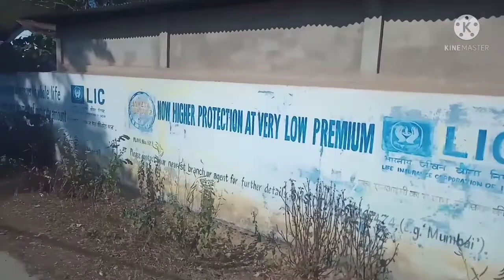SARUPATHAR KUSHAL KONWAR PARK